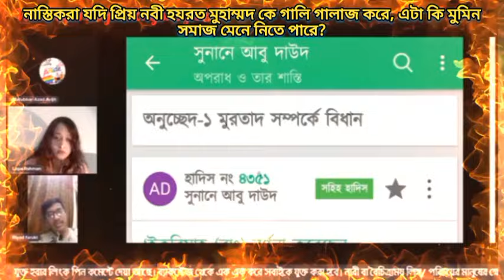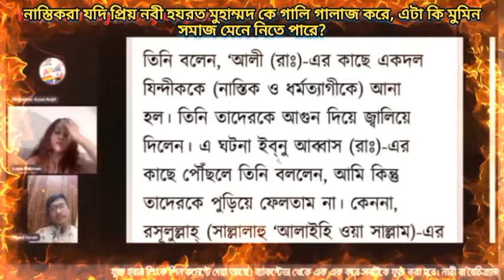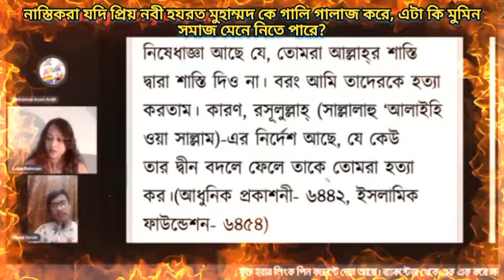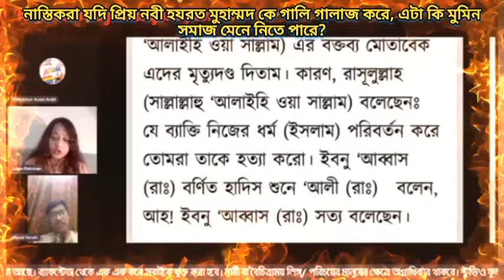নাস্তিকরা যোদি বিশ্বনবী হযরত মুহাম্মদকে নিয়ে গালি গালাজ করে, এগুলো কি মুমিন সমাজ মেনে নিতে পারে?